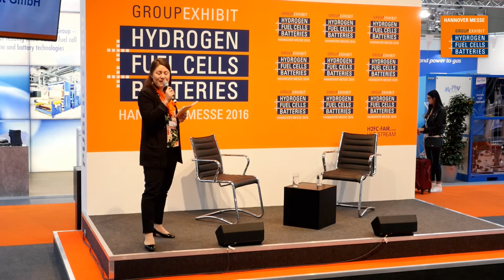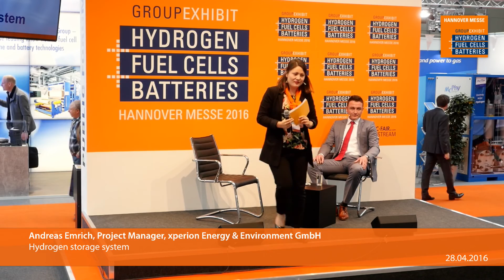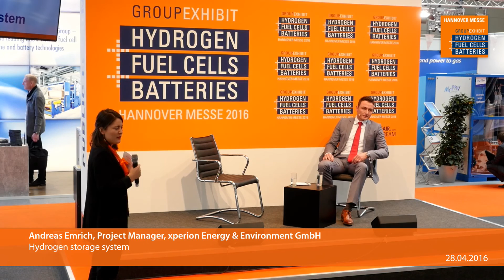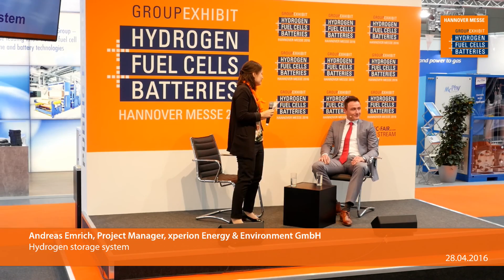Hydrogen storage system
Andreas Emrich, Project Manager
xperion Energy & Environment GmbH